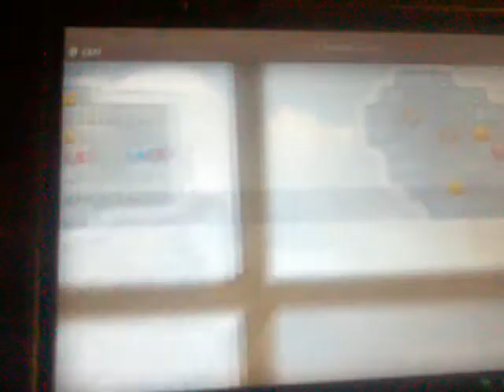Quell reflect, 1970 shelf, level 3 (Fire Exits)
In 23 moves